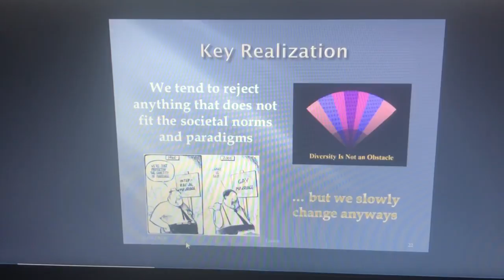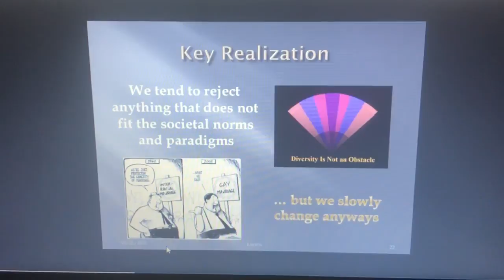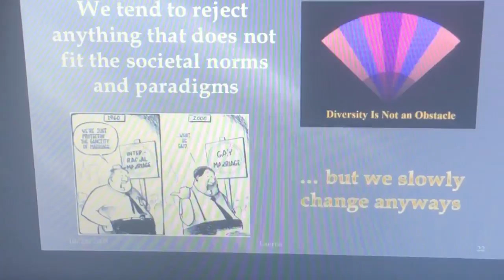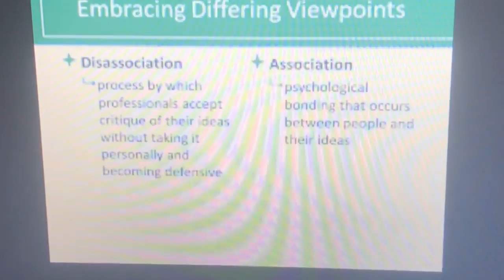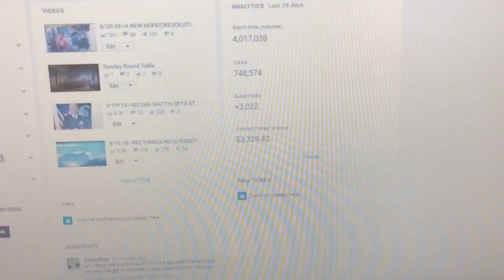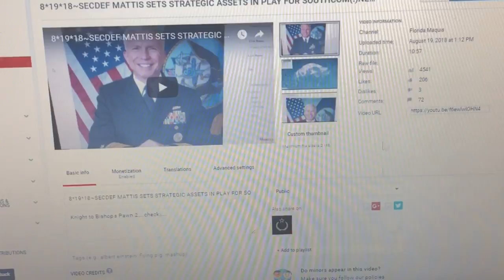Maquis Masters Monday